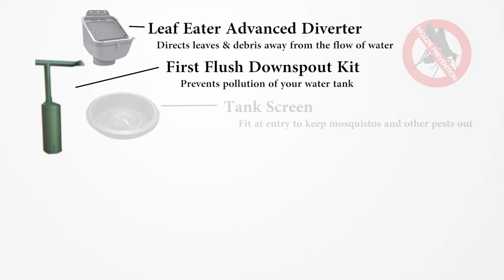Rainwater Harvesting Tanks Ukiah, California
Fully stocked supply of Rainwater Harvesting Tanks, serving Northern California and Redwood Valley. Plastic water tanks and much more...In Ukiah, California southwest of Mendocino National Forest. 35 Minutes From Lakeport.